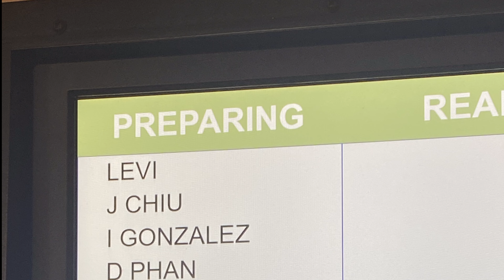How to Lose Weight: Third Week Easy Meals and No Exercise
Hi in this video you continue to see what I’m eating to lose weight. I’m entering my third week on YouTube and on this low calorie plan. I’m not exercising just changing the calorie intake and that’s it. Ill be listing music and background below. Ill also be listing more info on what i eat below.

Sunday July 5, 2020 - Tuesday 7, 2020

First meal
Shredded Chicken with rice and milk. I just got estimation of Calories online. The calories of this meal was 625.

Second meal
I went to 711 convenience store. I had an Italian Style Sub that was 420 Calories. I ate regular potato chips about 350 Calories. I had a Cucumber Mint flavor drink that was 150 Calories. The calories for this meal was 920 Calories. The Total Calories of this Day was 1,545.

Monday

First meal
I had was molletes with milk on the side. It’s a toasted Bolillo with beans and melted cheese. The Bolillo is around 300 Calories. The beans I’m estimating about 125 Calories. The cheese about 200 Calories. The milk is 2 cups and that is 180 Calories. The Calories for this meal was 805.

Second meal
I had lentils with bacon and lemonade. The lentils calories was 230. The bacon calories was 100 and the lemonade calories was 30 calories. The Calories for this meal was 360. The Total Calories for this day was 1,165.

Tuesday

First meal
Garnachas Y Leche. This is pretty much a tostada. It’s a fried tortilla with beans and mixed cheese. I had 2 cups of nonfat milk. The tortillas are 110 calories for 2, cheese is estimated to be about 125 Calories, The olive oil about 140 Calories, the beans are estimated about 100 Calories, and the nonfat milk is 180 Calories for 2 cups. The Calories for this meal was About 655.

Second meal
I Had Panera Bread. I selected the Pick two. I got Southwest Chicken Tortilla Soup that’s 150 Calories, Half Toasted Steak & white Cheddar that’s 440 Calories , and the Passion Papaya Green tea which is 130 Calories. The calories for this meal was 720. The total Calories for This Day was 1,375.

Storyblocks Music & Backgrounds

00:14 - Happy man celebrating business victory. SB-ID VB10253537

00:25 - Overjoyed young company employee celebrating company success SB-ID VB10867557

00:46 - the seller arranges fruits on display SB-ID VB2368985

00:53 - Show Kitchen SB-ID VB4880963

01:11 - Illuminated Seven Eleven Store at Night. SB-ID VB7584008

01:18 - Male doing laundry at Laundromat SB-ID VB339411

01:39 - Celebrating

03:15 - Dreams about summer SB-ID AB89910

04:36 - Man going in to Restroom SB-ID VB340872

04:48 - Business Idea SB-ID AB150717

05:53 - Much Money SB-ID AB165336

05:53 - Breads and baked goods close-up SB-ID VB816855

06:27 - YouTube, tablet computer screen SB-ID VB6508575

06:58 - Young and Free SB-ID AB164252

06:58 - unrecognizable woman with short haircut wearing sports clothes running SB-ID VB9060612